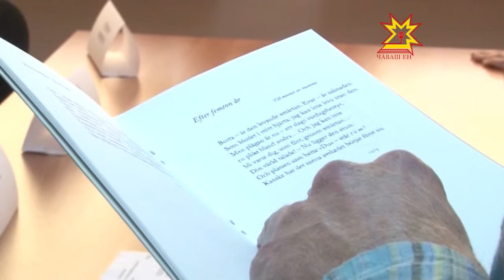Чăваш сăмахĕ те тимĕр татрĕ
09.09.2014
Вăл пирĕн илемлĕ сăмахлăха тĕнчене кăларнă. Çурла уйăхĕн 21-мĕшĕнче чăваш халăхĕн сумлă ывăлĕ, тĕнче поэзийĕн мухтавĕ пулса тăнă Геннадий Айхи çуралнăранпа 80 çул çитрĕ. Республикăра юбилей мероприятийĕсем пуян та анлă иртеççĕ. Паян Шупашкара чăваш сăвăçин пултарулăхне куçаракансем Аслă Британи, Швеци, Норвеги çĕр-шывĕсенчен килсе çитрĕç.